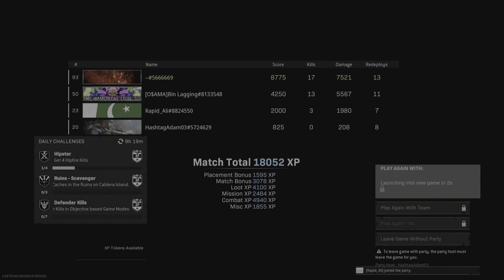Warzone *INSANE* Kill Win